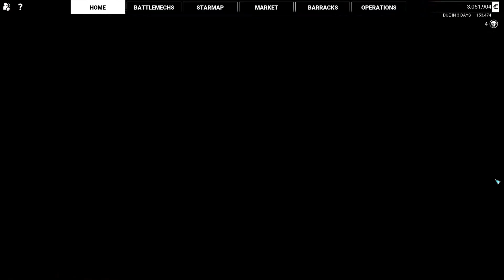MechWarrior 5 DLC HotIS - Career Mode #12 finish - Griffin Gameplay - by Reno Blade (no commentary)